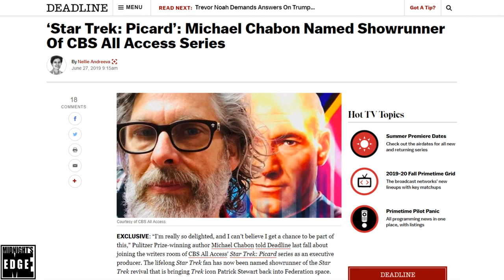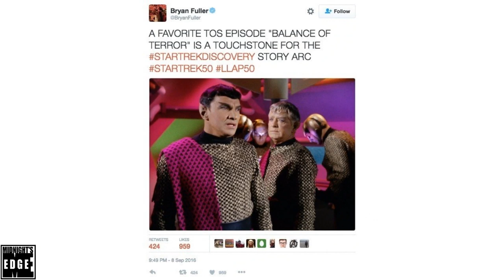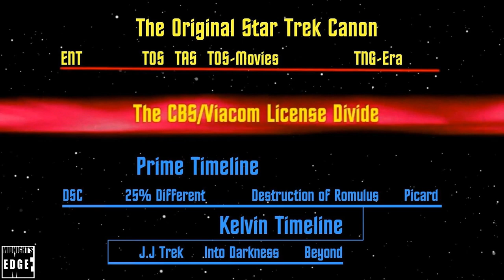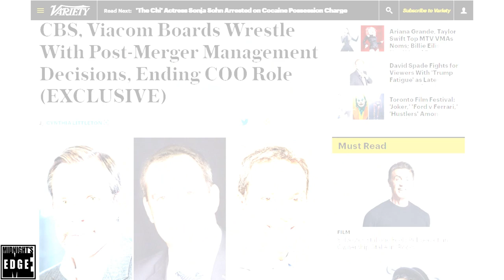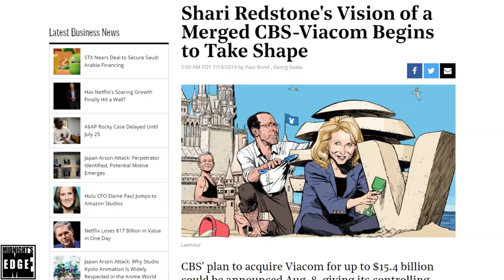Star Trek Picard: Taken from Bryan Fuller, the ousted original creator of Discovery?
July 20th saw the release of the Star Trek Picard trailer at Comic Con. As it turned out, the reception was an overall positive one – however, Robert Meyer Burnett was quick to point out that despite all the writers and producers involved in the making of the series, it would appear that without the appropriate credits being given, the core concept has been swiped from a previously involved creator who never worked on this iteration of the Picard series: Bryan Fuller, the original progenitor of Star Trek Discovery.

In this video we will begin by recapping Bryan Fuller’s past involvement in Star Trek, and how it came to an end; before going through what Robert Meyer Burnett had to say on the matter, including how Bryan Fuller reacted to seeing his work come to life in the Picard trailer. Then we’ll see what our inside sources have to say, before providing an update on the impending CBS and Viacom re-merger, and what it could mean for all things Star Trek.